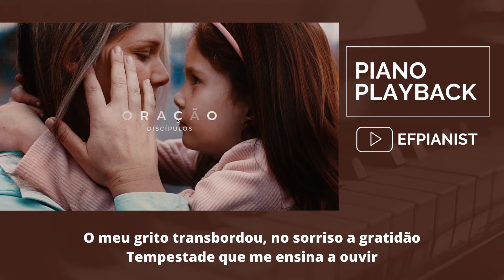DISCÍPULOS - ORAÇÃO | PIANO PLAYBACK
Louve a Deus e compartilhe seu amor!

Me mande vídeos de você cantando!